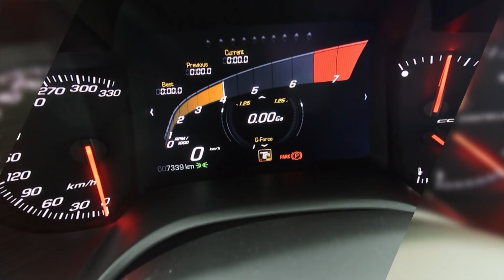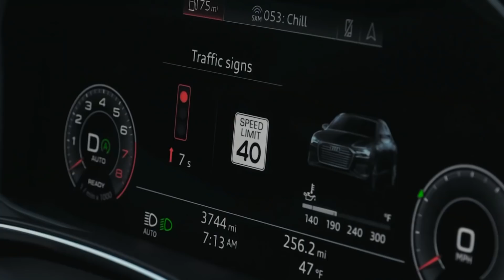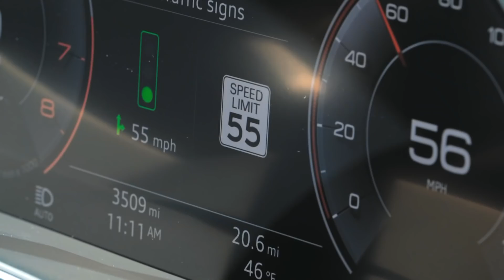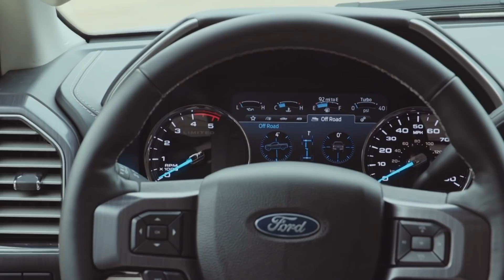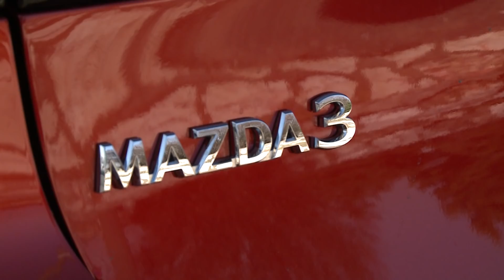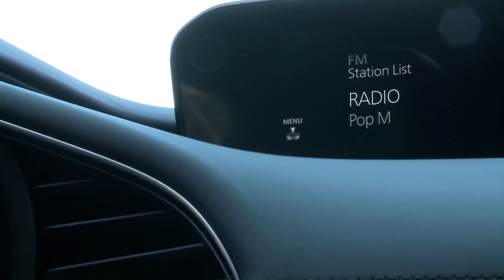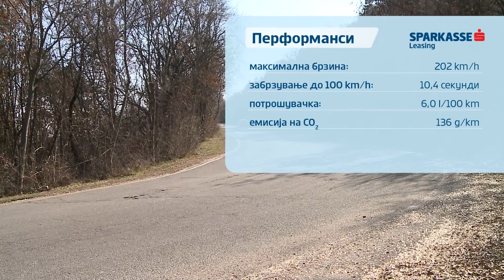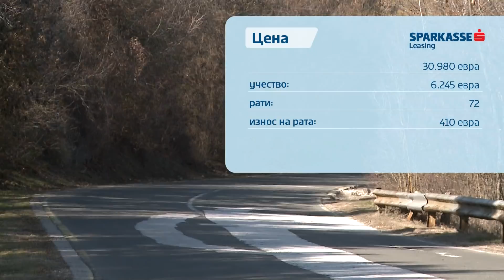Avto Magazin Sezona 23 Epizoda 21